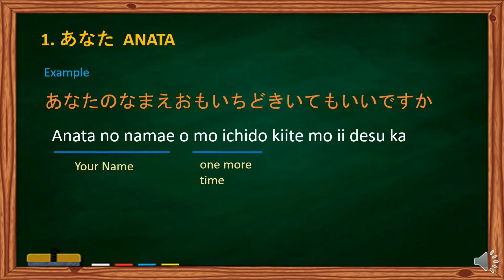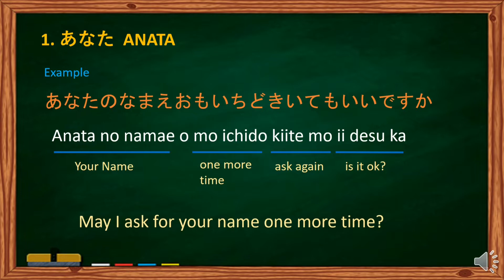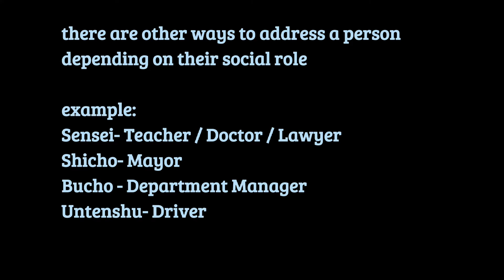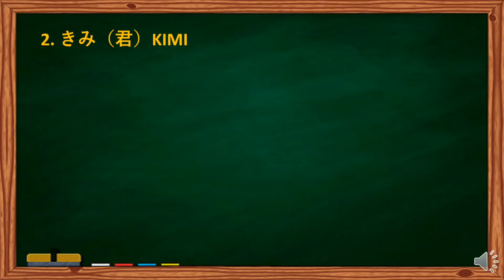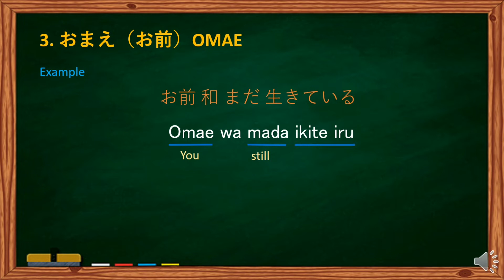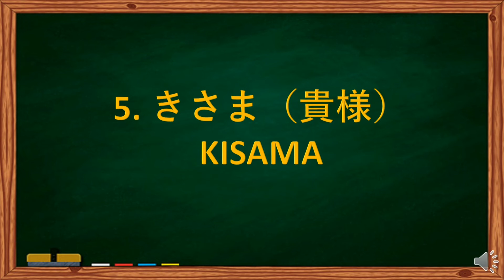How to say YOU in japanese | Lesson for beginners | Paano sasabihin sa tagalog